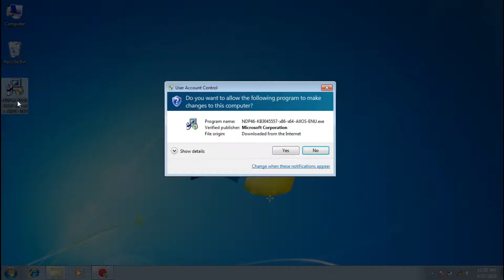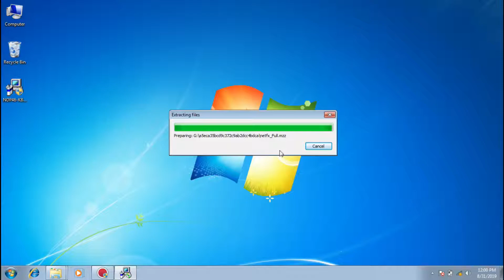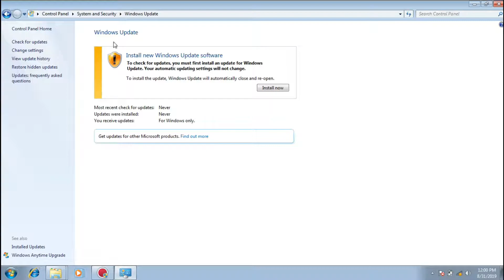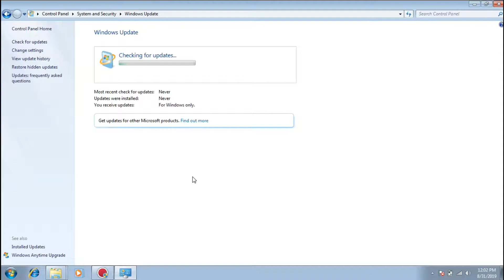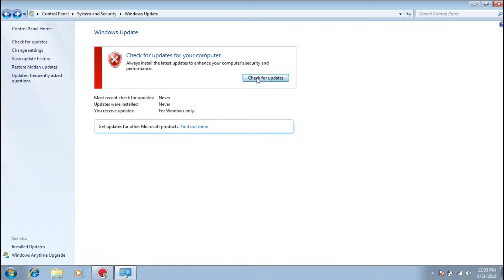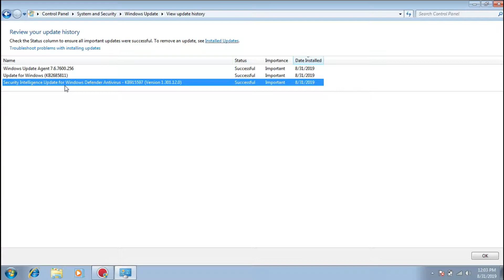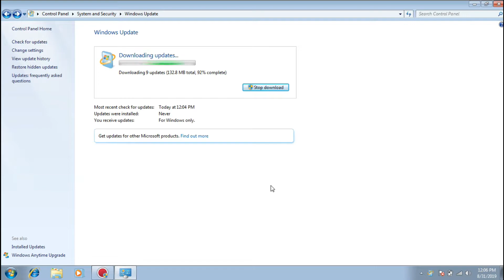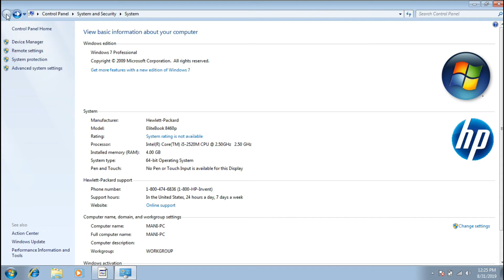Fix .NET Framework 4.6 on Windows 7 - EASY TUTORIAL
Are you struggling with the .NET Framework 4.6 on your Windows 7 system? You're not alone! In this easy-to-follow tutorial, we'll guide you through the steps to resolve the "Not Supported on This OS" error message and get your .NET Framework 4.6 up and running smoothly in 2019.

In this video, you'll discover:
- A detailed walkthrough to fix .NET Framework 4.6 installation issues on Windows 7.
- Troubleshooting tips and tricks to ensure a successful setup.
- Common pitfalls to avoid during the installation process.

Whether you're a developer, a gamer, or just looking to use applications that require .NET Framework 4.6, this tutorial is designed for everyone. Follow along step-by-step, and say goodbye to compatibility issues!

Let's get started on fixing that .NET Framework today!